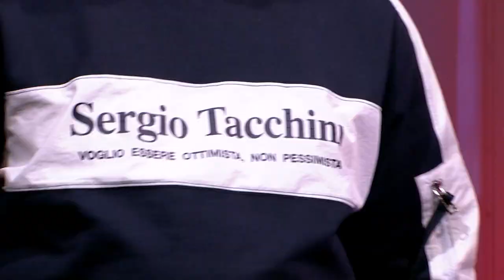Špic - deo 1 - Gosti: Teodora Pašalić i Dejan Milićević - 19.02.2021. - Red TV